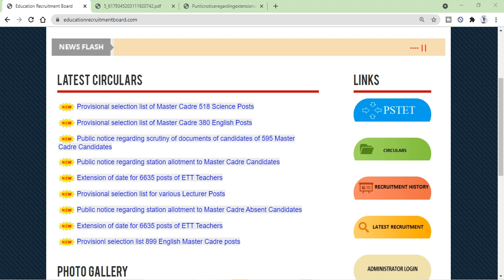HEAD TEACHERS AND CENTRE HEAD TEACHERS ONLINE Form ਦੀ Date ਹੋਈ Extended ਦੇਖੋ ਪੂਰੀ ਜਾਣਕਾਰੀ